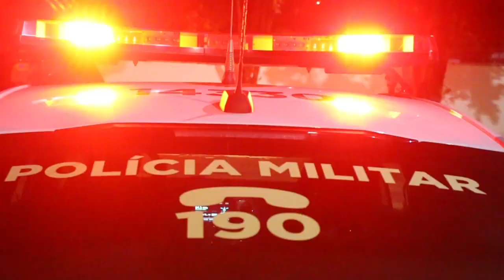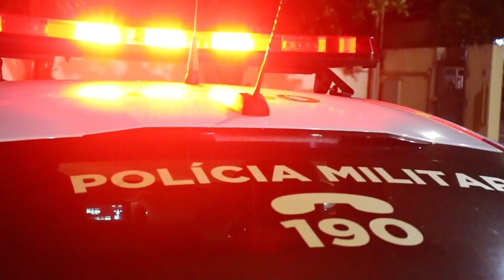PROCURADO PELA JUSTICA FOI LOCALIZADO E PRESO DURANTE OPERACAO COJJUNTA NA RODOVIA 323 mp4